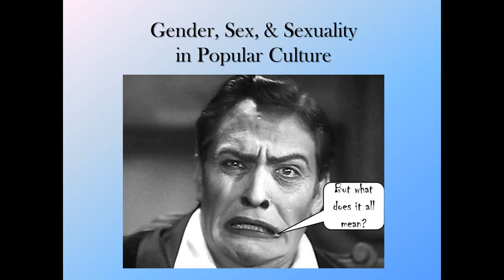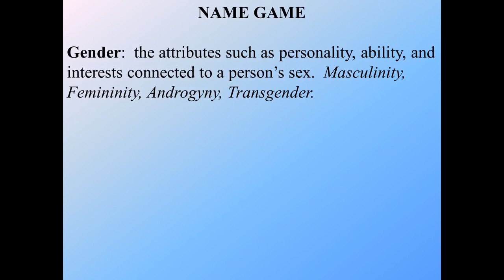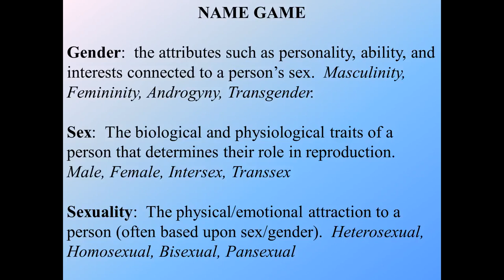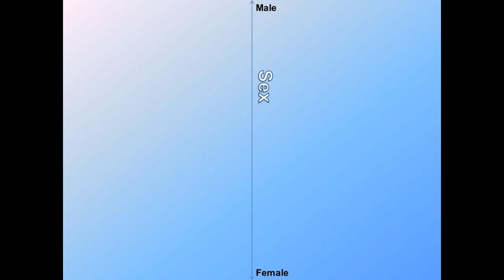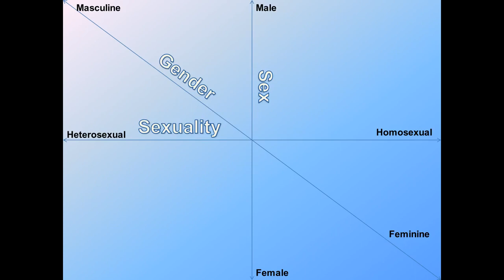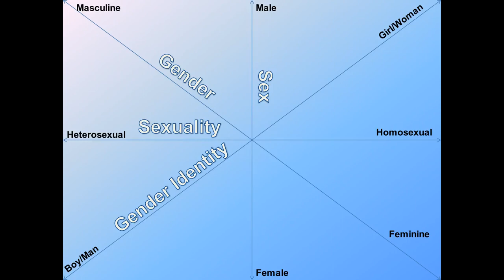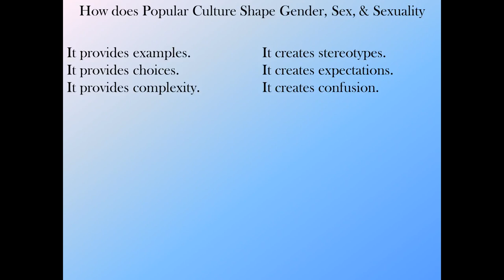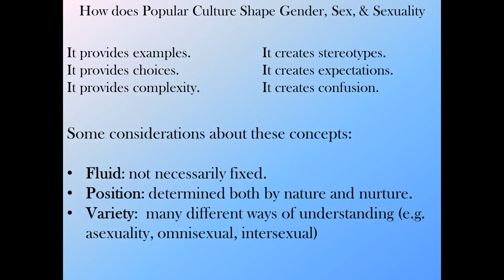Gender Sex and Sexuality in Popular Culture Part 1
This video explores the concepts of gender, sex and sexuality and how they might be used in studying popular culture.